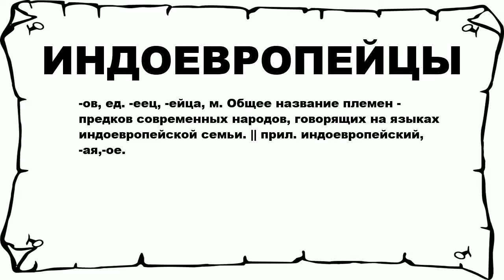ИНДОЕВРОПЕЙЦЫ - что это такое? значение и описание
Хочешь знать что значит ИНДОЕВРОПЕЙЦЫ? тогда слушай до конца.

 -ов, ед. -еец, -ейца, м. Общее название племен - предков современных народов, говорящих на языках индоевропейской семьи. || прил. индоевропейский, -ая,-ое.